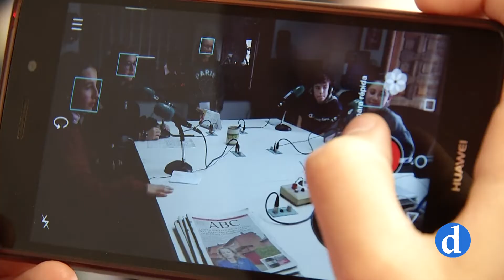Visita de los Alumnos IES La Sisla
Nos visita un grupo de alumnos del IES La Sisla de Sonseca.